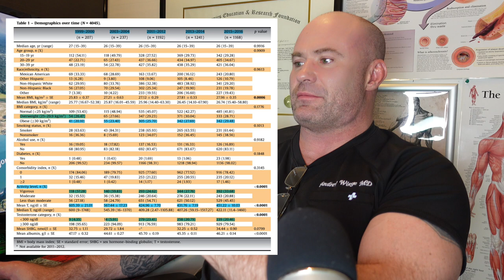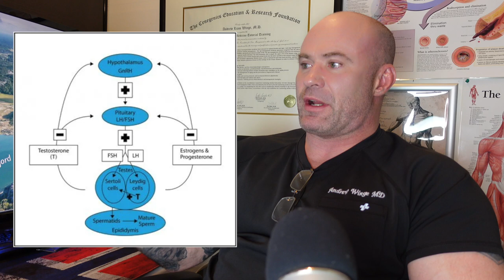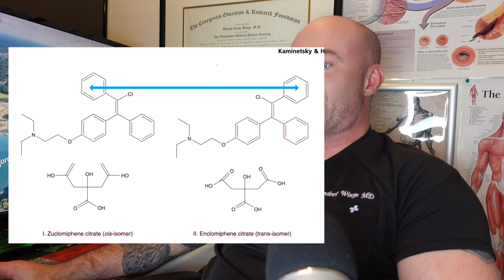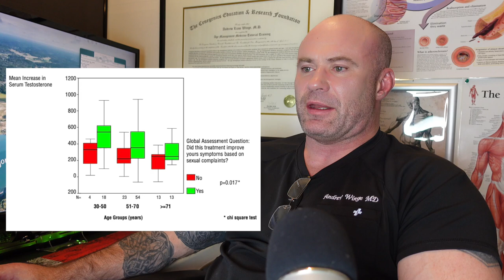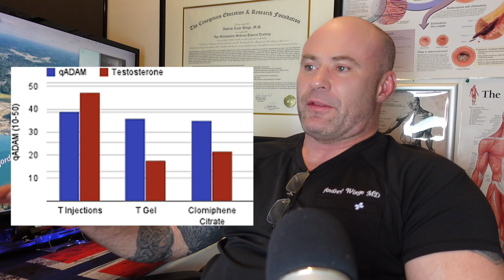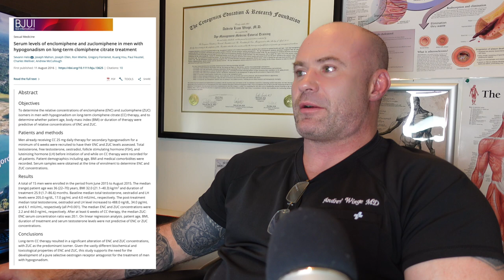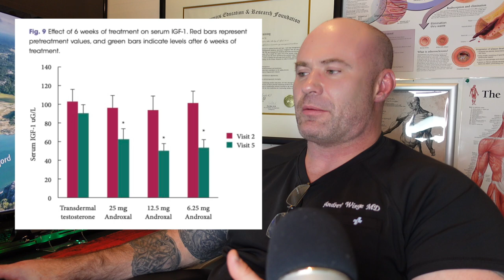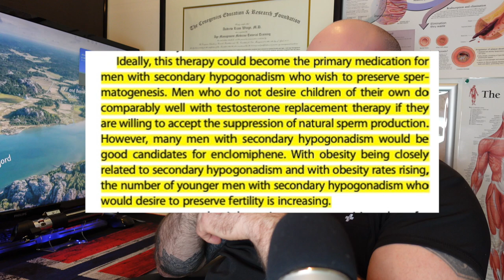Enclomiphene vs Clomiphene for low testosterone: How they work...and why they sometimes do not.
A deep dive into clomiphene and one of its isomers enclomiphene.

Every wonder why clomiphene isn't working for you? Here's why...

ORDER a DEXA Scan, BodPod, Resting Metabolic Rate, VO2 Max Test

If you need help with any aspect of Age Management Medicine, have medical questions, or need a little guidance and coaching, I’m available for 1-hour consultations:

My private practice is for men looking to move beyond average and achieve optimal health for their age. my approach involves aggressive cardiovascular risk factor modification and a strong emphasis on body recomposition (building muscle and losing fat).

Admission is offered only to men serious about achieving peak health and 100% committed to doing the hard work to get there.

I am currently only able to accept men in Utah, Florida, Texas, and Oregon.